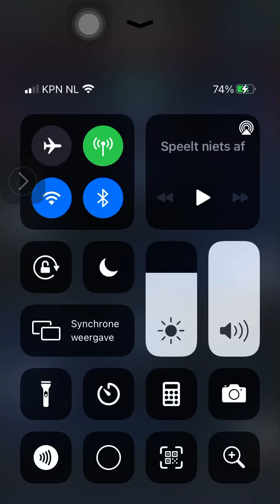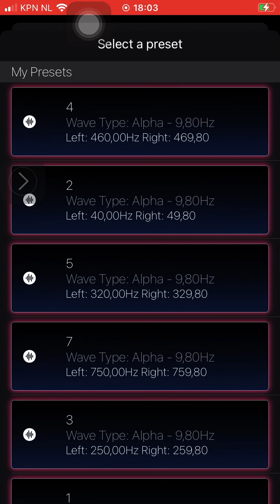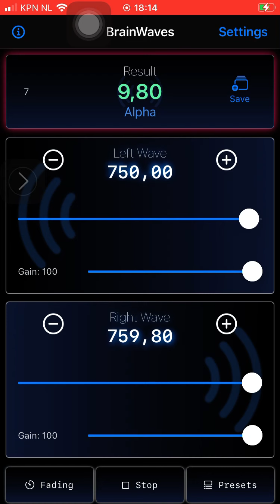Adderall - 10 Hz to 759.80 Hz + 9.80 Hz Brainwave - 7 Frequency’s Adderall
Bovengenoemde drug wordt door de toon geïntensiveerd, versterkt in werking en qua werking verlengd. Werkt alleen bij gebruik van de drug en als men de toon beluisterd met een zeer goede koptelefoon of oortjes. Of een dolby surround set van zeer hoge kwaliteit. Men dient de video in een loop steeds opnieuw te beluisteren, men kan deze video in een playlist zo 20 keer achter elkaar zetten. Beter nog is het om de video te downloaden en het MP4 bestand te converteren naar een mp3 bestand. Vervolgens kan men deze geluidsbestanden achter elkaar zetten en achter de favoriete muziek projecteren. Ik kan dit tegen betaling ook voor u doen en er eventueel ook sublimale affirmaties / suggesties bij opnemen. Dat zijn suggesties / affirmaties die onder en boven de gehoorgrens worden opgenomen en zeer zacht zodat ze nauwelijks hoorbaar zijn achter de favoriete muziek. U kunt uw opdracht versturen naar of of bellen, smsen of een whatsapp of telegram sturen naar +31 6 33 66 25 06 en dan stuur ik u een offerte. Als wij het eens worden kunt u met Tikkie betalen. Vervolgens worden in overleg dan sublimale affirmaties / suggesties samengesteld. Deze opname die u nu beluistert is opgenomen zonder dergelijke sublimalen.